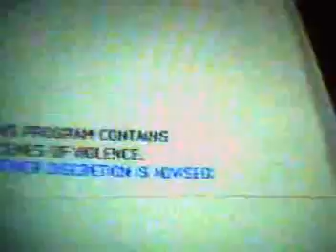Xmas music on 985 THE OCEAN Mon Dec 20 2010 pt20 Michael Buble Xmas song